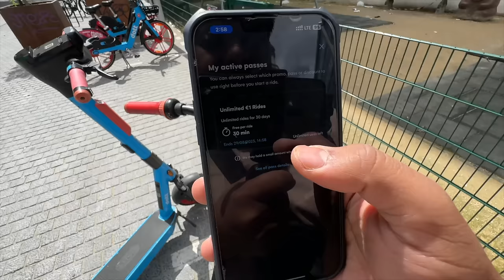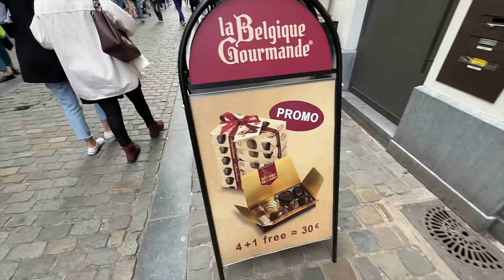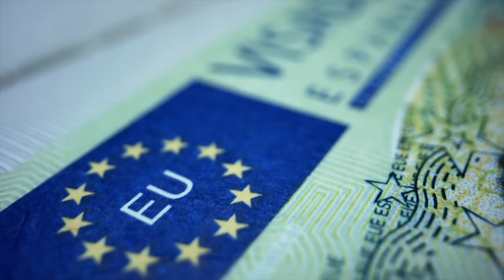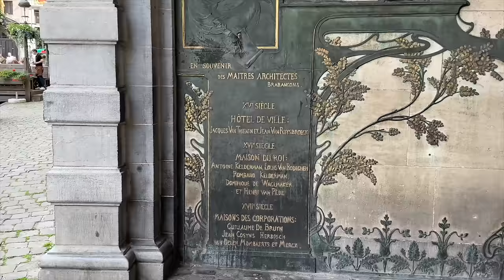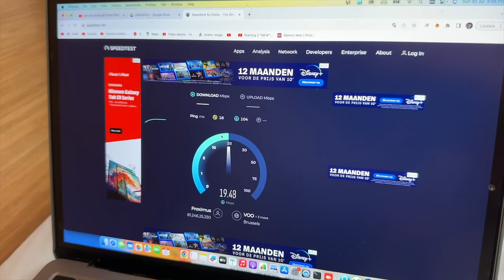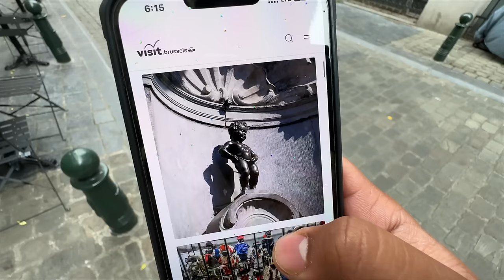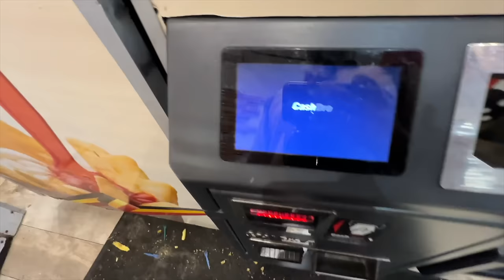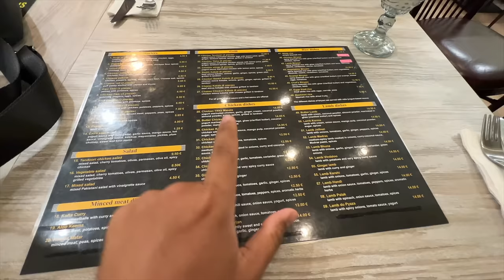Belgium Girls Crazy Reaction Scorpio-N Ko Dhek Ke 😍 |Delhi To London By Road| EP-77